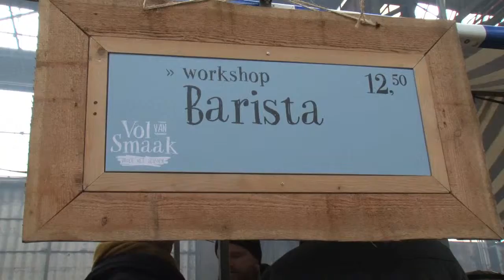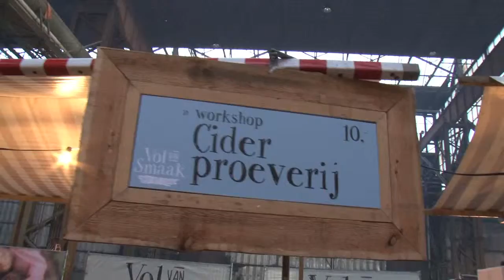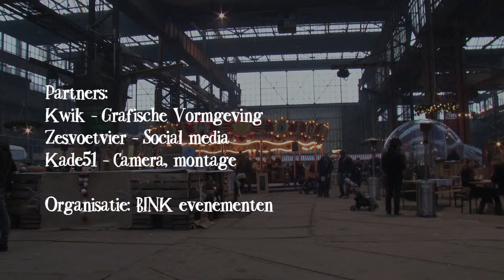Vol van Smaak - winter 2014 - Werkspoorkathedraal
21 december 2014 vierde Vol van Smaak de winter met een eet-avontuur in de Utrechtse Werkspoorkathedraal. Kijk op voor informatie over deze en volgende edities.